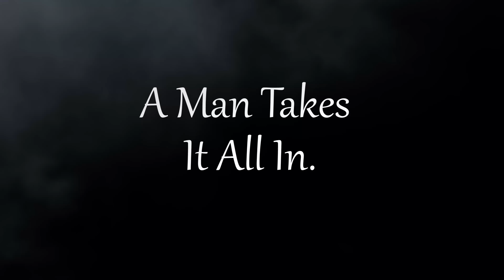A Man Takes it All in (short film)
Award Winning Short film "A Man Takes it All in" now on youtube. enjoy!
directed by Chris Wilson

"Most important documentary" Award Winner
Winner of many more awards